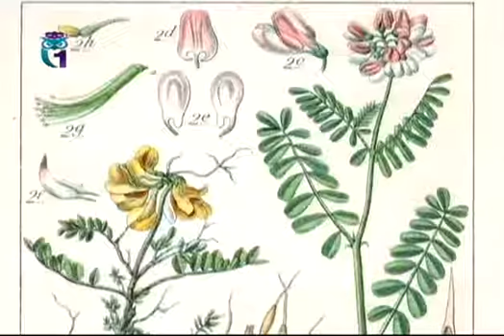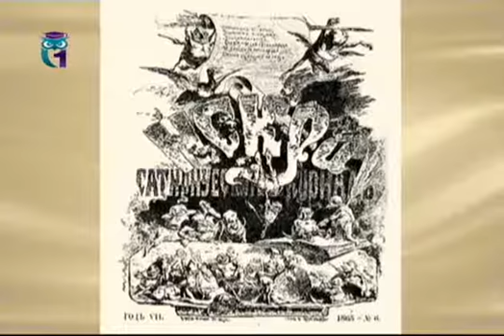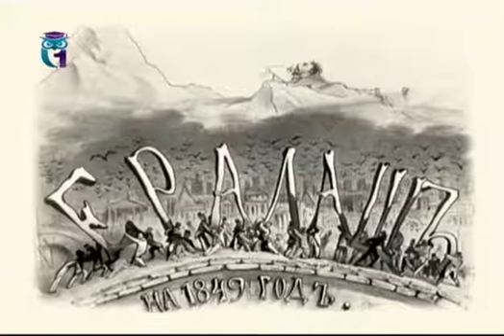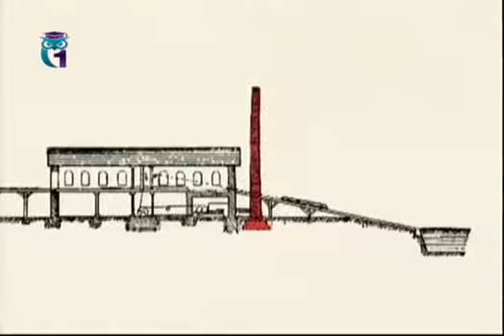Словарь: Вязель. Ералаш. Брандмауэр. Жабо